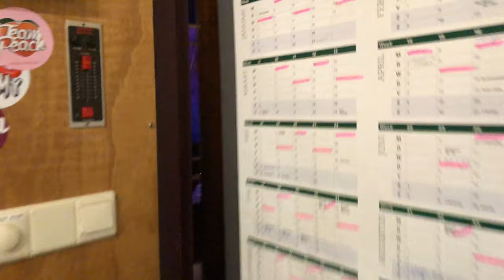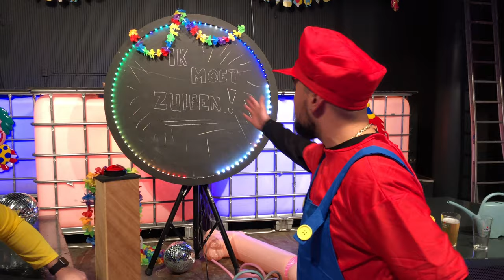Carnaval Middelburg 2019 in Cafe Schuttershof en Rooie Oortjes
We knipperden wel even een paar keer met onze ogen, toen we onlangs de agenda voor komend weekend aan het vullen waren. Lazen we het nou goed? Carnaval in Middelburg? Voor zover wij weten is dat niet meer echt gevierd in onze stad sinds de jaren 70, toen er nog een vereniging actief was in het Zuiderbaken, in Middelburg-Zuid.

Maar het is echt waar mensen: morgen is dit feest weer terug in Middelburg, in zowel Cafe Rooie Oortjes (beide zaken) als Café Schuttershof. Thomas Van Raay en de mannen van TEAM PEACH/Losbollig zijn al dagen bezig met allerlei gekkigheid, om er een vrolijk succes van te maken.

Ook daarom besteden we er graag wat extra aandacht aan. Het is altijd tof als er 'nieuwe' dingen worden geprobeerd, toch? Ter verhoging van de feestvreugde mogen we hier ook nog 2 x 2 toegangskaarten verloten onder de mensen die reageren op dit bericht.

En over loterijen gesproken: in Schutters staat morgen een soort Rad van Fortuin, waarmee je allerlei dingen kunt winnen, in de Oortjes staat een Oud-Hollandsche Grabbelton vol waanzin. Alaaf!